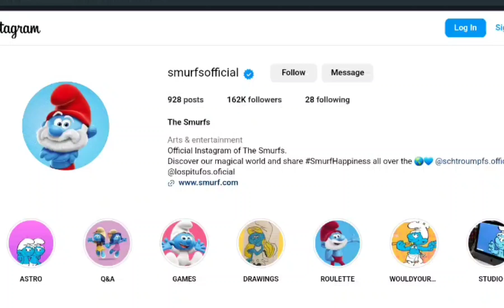Smurf Cat is CANON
we live we love we lie